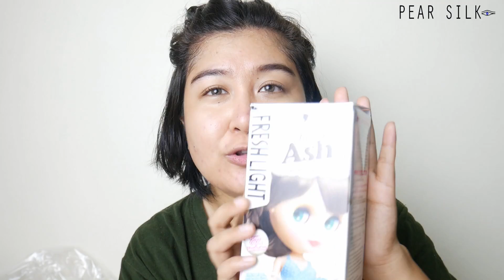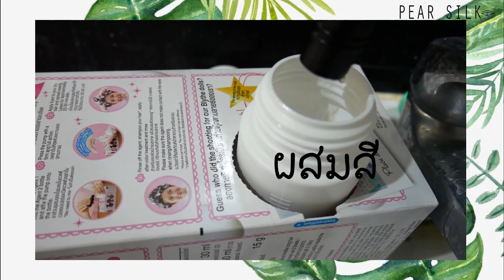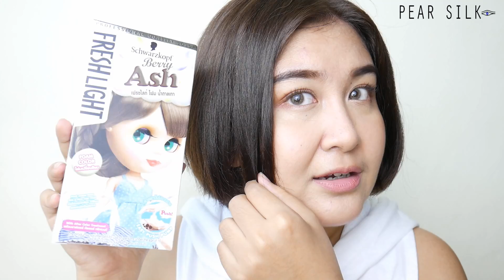。หนูทดลอง EP26。ลองทำสีผม "น้ำตาลเทา"ไม่กัดสี แบบโฟม.. ทำเอง สบ๊ายยย || PEAR SILK 👁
สีผม Schwarzkopf Fresh Light สี  Berry Ash

Social Medie ต่างๆ :)